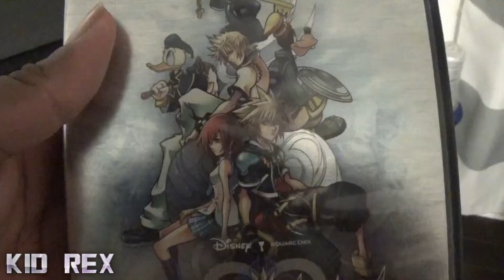WAITING FOR KINGDOM HEARTS 3 PART ONE (UNRELEASED SKIT)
This is an unreleased skit that I was gonna put out last year, but never did. So I hope you guys enjoy the video!!!

Make sure to look at the playlists for more content!!! Especially ORIGINAL CONTENT!